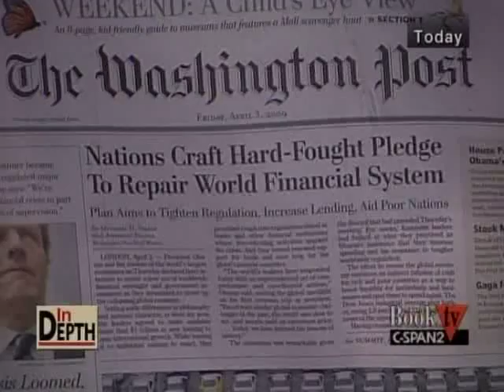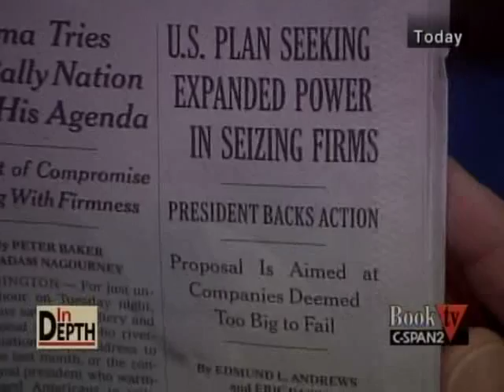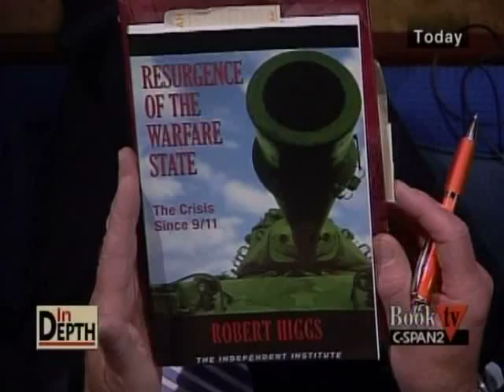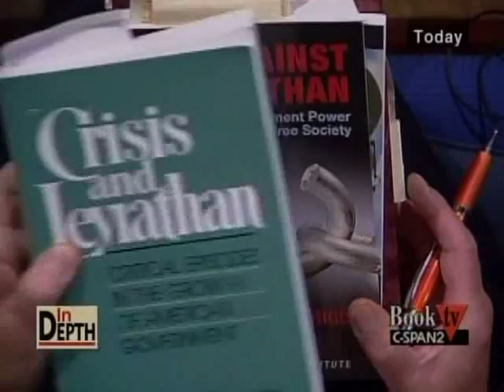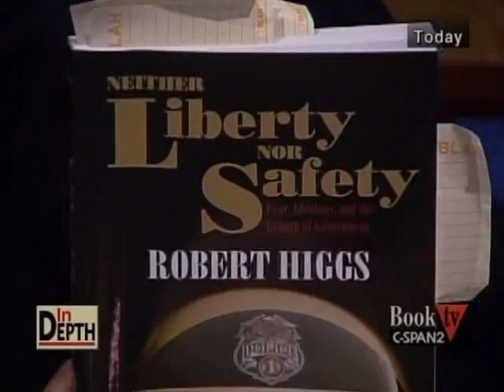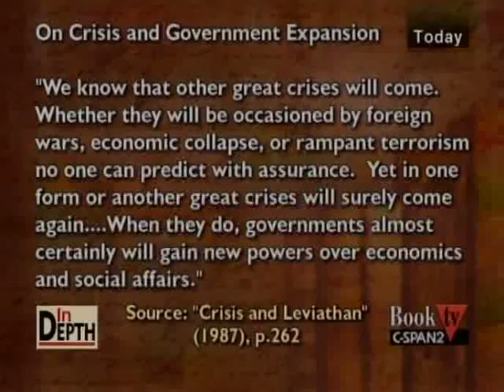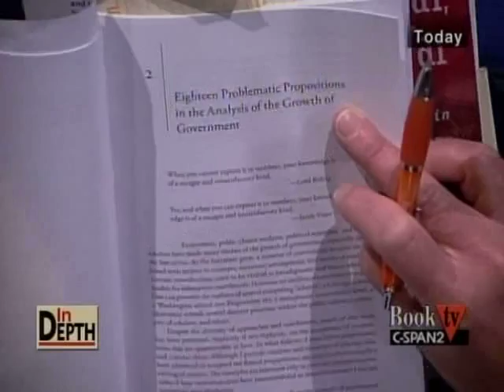In Depth with Robert Higgs 1